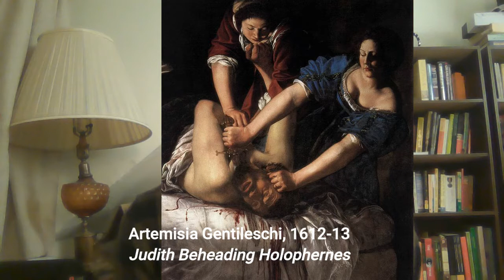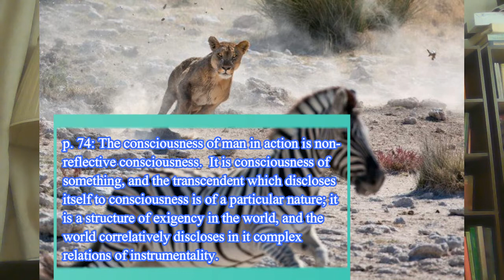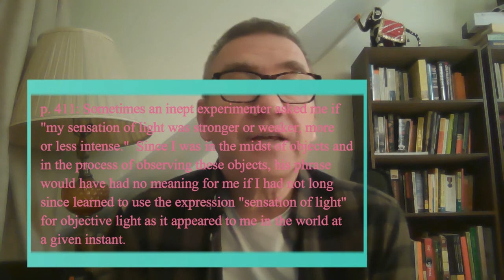Sartre, Being and Nothingness 5: The Body as Lived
An interpretation of "The Body as Being-For-Itself," Section 1 of Sartre, *Being and Nothingness*, Part III, Chapter 2.